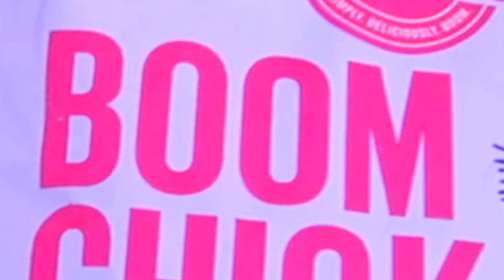Qalo Ring Dupe +Fitness Favorites- March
♡ Qalo Ring Dupe + Fitness Favories. Sharing all of my favorites for anything fitness.

*Small Celfie Cup
*Boom Chicka Pop
*Protein Crisps